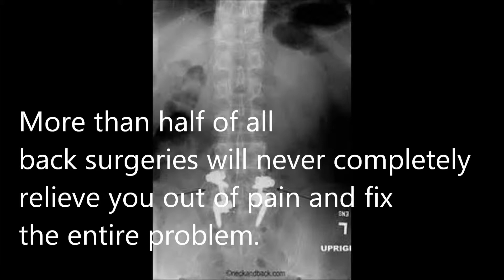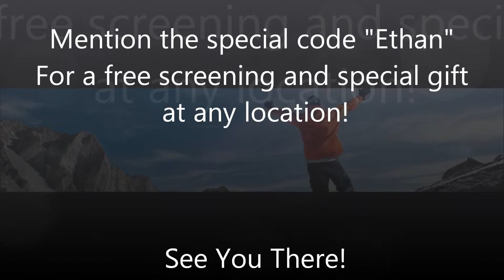What To Do In Case Of A Car Accident - Serving Denver & Surrounding Areas - Aim High Chiropractic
Would you like to know what to do if you get in a car accident? Contact Aim High Chiropractic today to learn more!

For academic purposes only. Please consult a licensed health care professional with any issues. Not intended to treat or diagnose any disease. Use this info at your own risk.

Our FIVE Aim High Chiropractic Locations;
👍50 South Federal Boulevard Denver, CO 80219
👍1350 Chambers Road Aurora, CO 80011
👍2532 Sheridan Boulevard Denver, CO 80214
👍7200 West 44th Avenue Wheat Ridge, CO 80033
👍1701 South Federal Boulevard D Denver, CO 80219